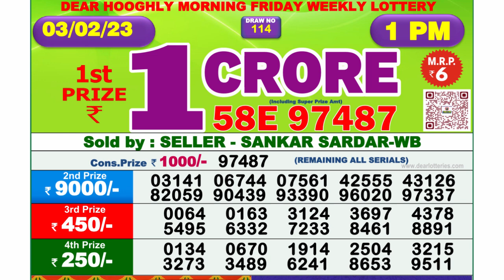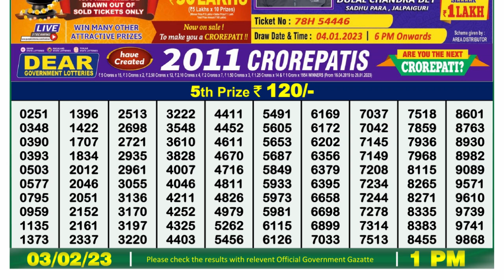Dear Lottery Sambad 1pm today 03.02.23 Nagaland State Lottery Result